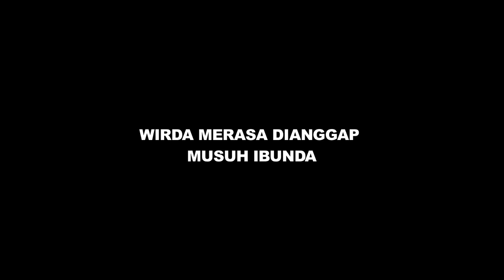Hubungan Makin Keruh, Wirda Sentil Dhawiya - Cumicam 15 April 2019